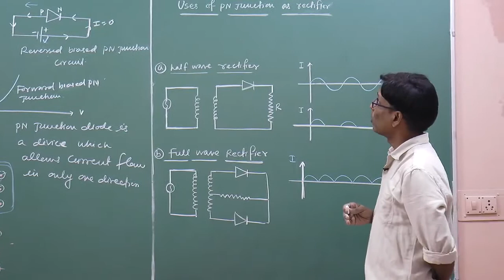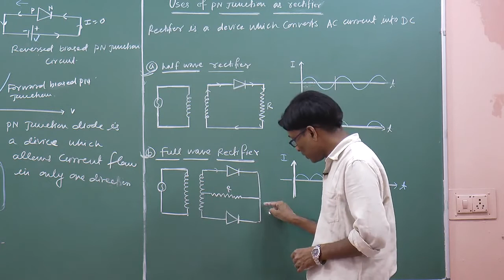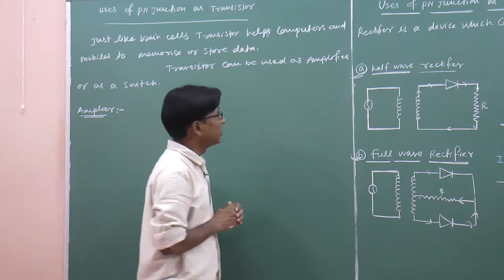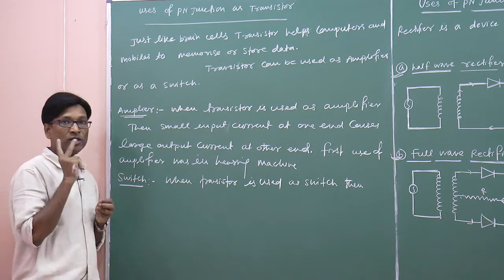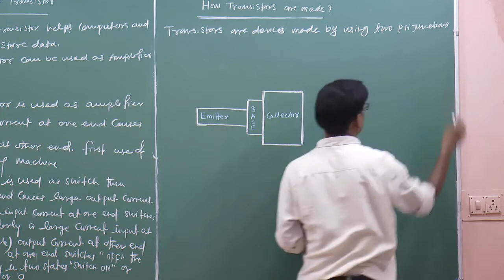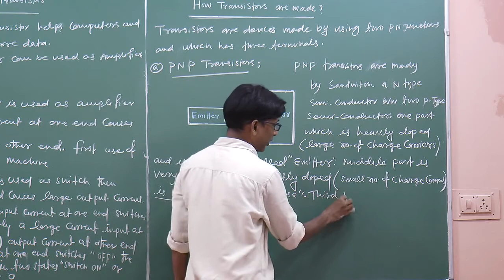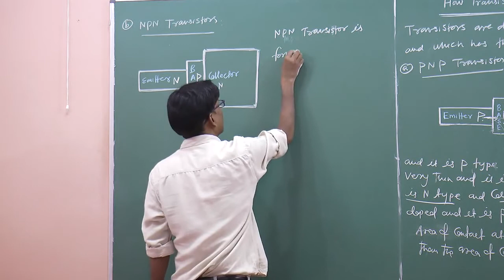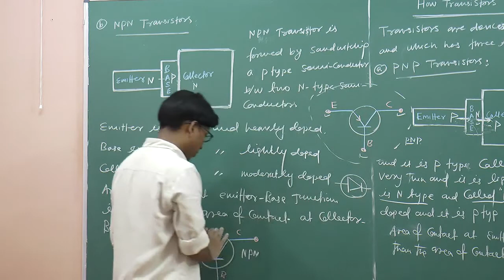Semiconductor - 04 by SSI sir B. Tech. IIT Delhi @ Nucleon Kota IIT JEE NEET Physics